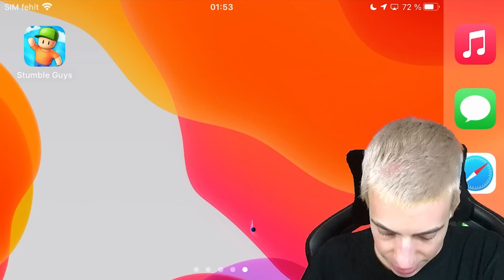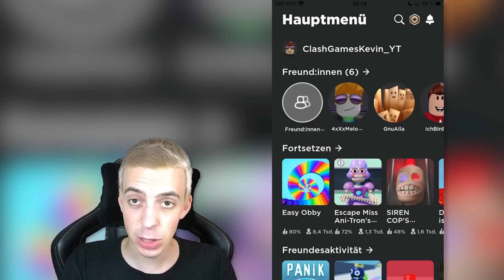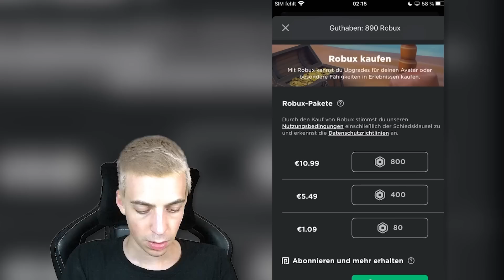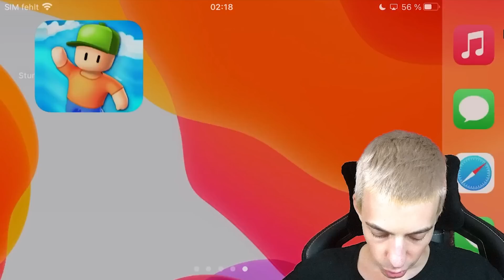SIRI ENTSCHEIDET wie viel GELD CLASHGAMES AUSGEBEN MUSS! 😤💰 (Stumble Guys, Subway Surfers…)